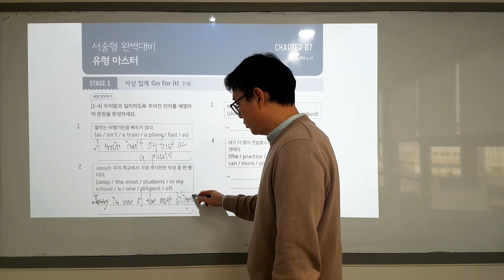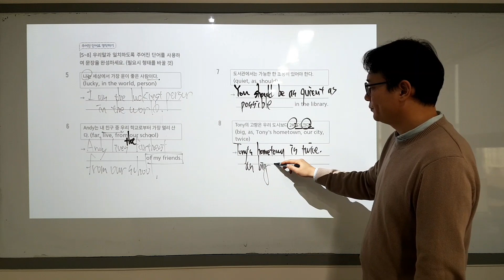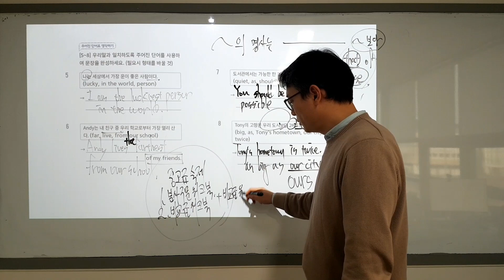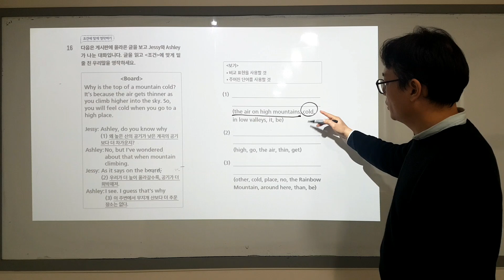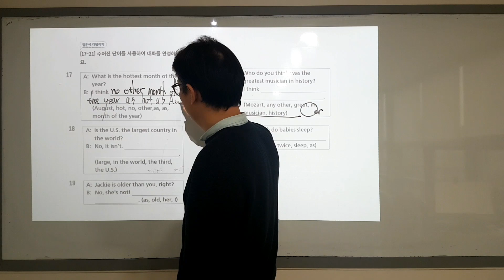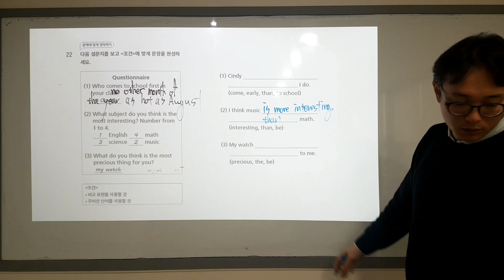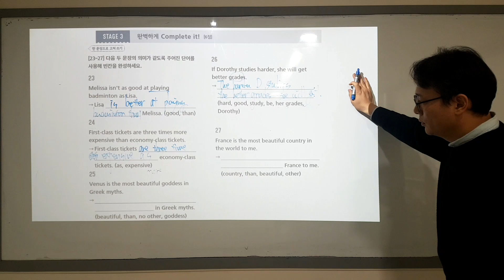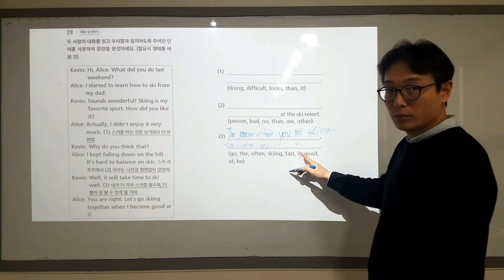거침없이 라이팅3 ch7 유형 마스터